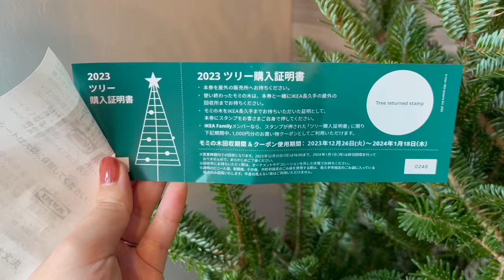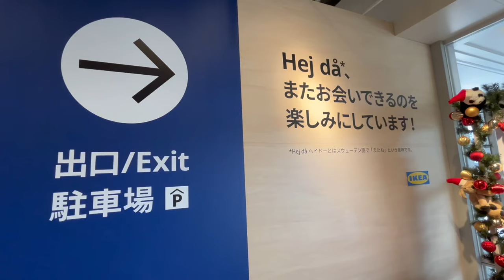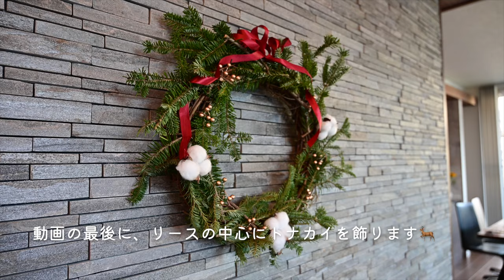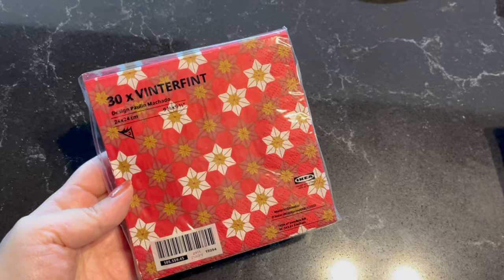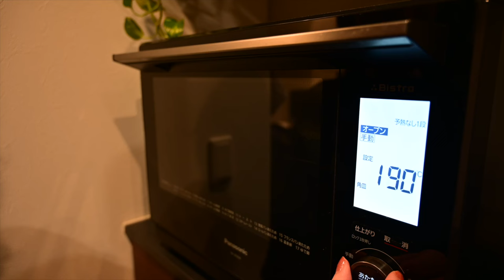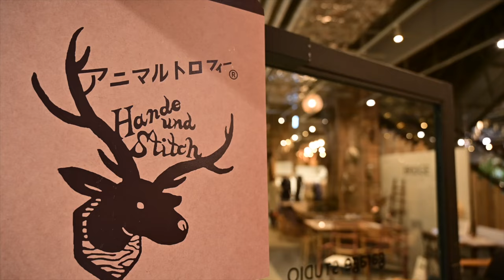【IKEA】モミの木でクリスマスの準備🎄暖炉のあるお家でクリスマス料理🍽️🔥Christmas makeover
こんにちは！
まむもふの休日です☺️

クリスマスに向けての準備の様子をお届けします！
IKEAで購入した生のモミの木を使ってクリスマスツリーを作ったり🎄
トナカイを作るワークショップにも参加しました🦌
お家でクリスマス料理を楽しみました🍽️🥧
最後には、暖炉の前でまったりしましょう！🔥

ご気軽にコメントなどお願いします！

We'll show you how we're preparing for Christmas!
Making a Christmas tree using a raw fir tree purchased at IKEA 🎄
I also participated in a workshop to make reindeer animal trophies 🦌
Enjoyed Christmas food at home 🍽️🥧
Finally, relax in front of the fireplace! 🔥

目次です
00:00 オープニング
00:26 IKEAモミの木購入🌲
01:57 IKEA🇸🇪
03:13 クリスマスリース作り
05:02 ジンジャーブレッドハウス
08:07 リースサラダ🥗
08:45 ローストチキン🍗
10:00 パイシチュー🥧
11:44 クリスマスディナー完成🍽️
12:31 ケーテ・ウォルファルト
13:05 クリスマスツリー🎄
14:28 アニマルトロフィー　ワークショップ🦌
17:01 暖炉と共に🔥
17:39 エンディング